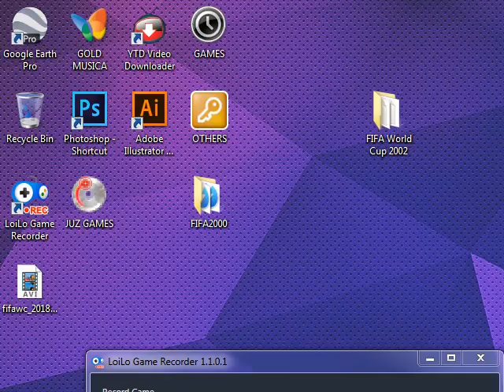FIFA World Cup 2002 - Gameplay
FIFA World Cup 2002 Korea / Japan